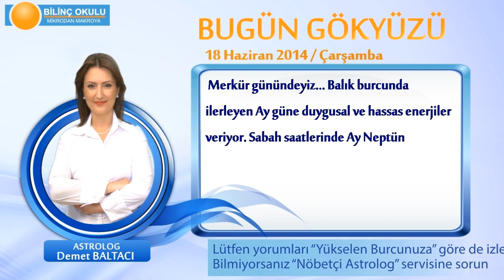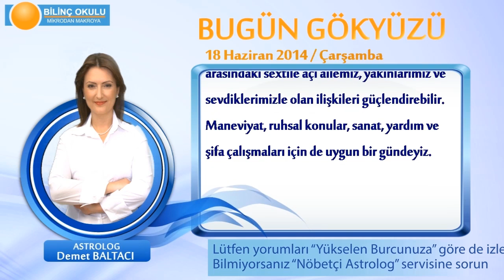AKREP Burcu, GÜNLÜK Astroloji Yorumu,18 HAZİRAN 2014, Astrolog DEMET BALTACI Bilinç Okulu